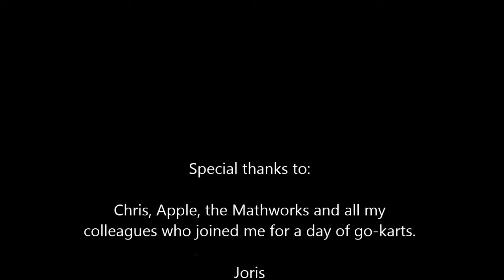Kartbaan Duiven, Joris Brouwer, 28-02-2015, Heat 30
We put a GoPro on the cart, and logged accelerations via an iPhone app (sensorlog). Best lap is at near the end, a 41.68s. About half a second from my record.

The iPhone was somewhere in my clothes in a constant, but random orientation with respect to the cart. As a post-process the accelerations where rotated into the cart-orientation. Also varying low-pass filters where applied on the data. The original 100 Hz signal is very noisy and 3 different filter settings where used, shown as the three different circles that move around. I believe the largest circle clearly shows the real G-force of the cart in corners, while the smaller circles are better in showing impacts and sudden events.

Synchronisation between video and data has been done by eye, as is the finish line. I hope I placed it at the right spot, it might be off by a few meters.

The tool used to create the overlay was Matlab.

Thanks to all my colleagues and friends for joining me on the track that day and special thanks to Chris for borrowing his (or was it our companies?) GoPro.